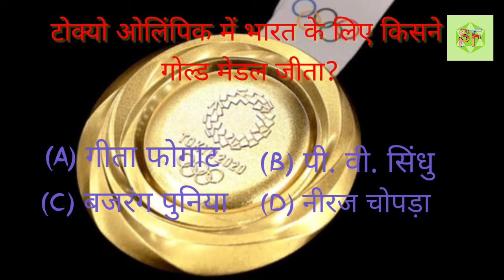टोक्यो ओलिंपिक में भारत के लिए किसने गोल्ड मेडल जीता?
Tokyo Olympics me bharat k liye kisne gold madel jeeta?